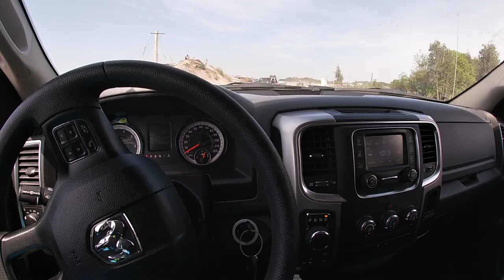MUDDING AT LAZY SPRINGS WITH THE FAMILY